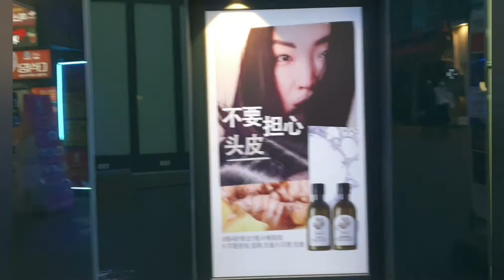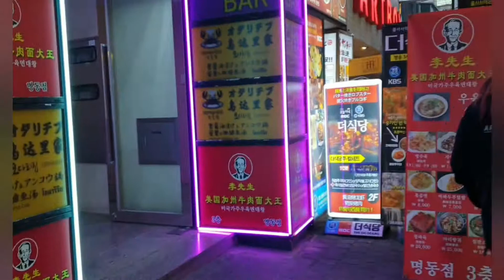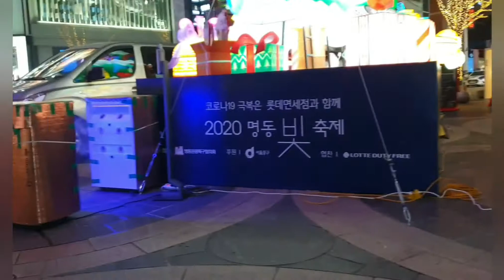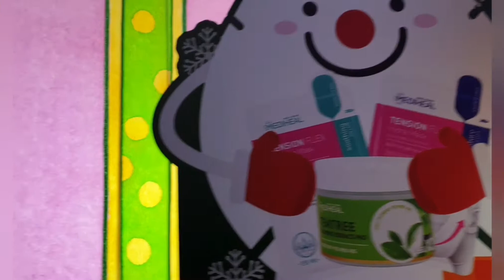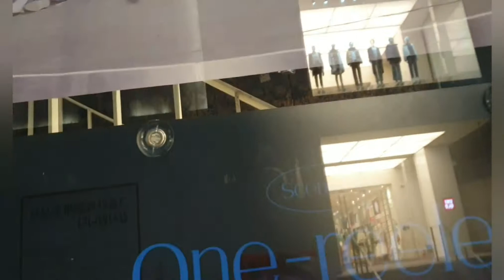Myeondong today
This is to show how beautiful Myeongdong inspite of 3rd wave hits particarly in Seoul.